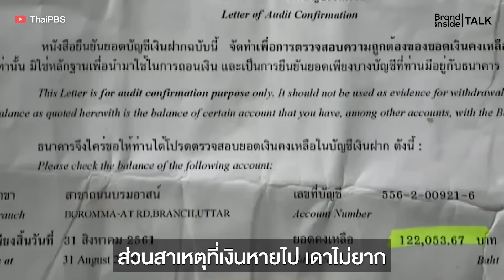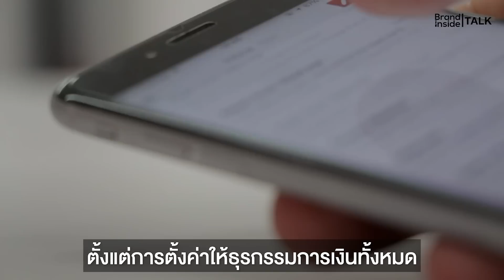เงินหายจากบัญชีธนาคาร ต้องทำยังไง?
จากข่าวลูกค้าฝากเงินในบัญชีธนาคาร แต่เงินหายไปเองเกือบ 3 แสนบาท สาเหตุคือพนักงานแอบถอนเงินไปใช้
Brandinside ขอเสนอทางแก้และวิธีป้องกันเมื่อเจอปัญหานี้